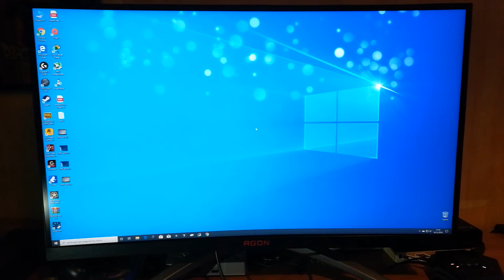Agon AG273QCX - DisplyPort defect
DisplyPort defect